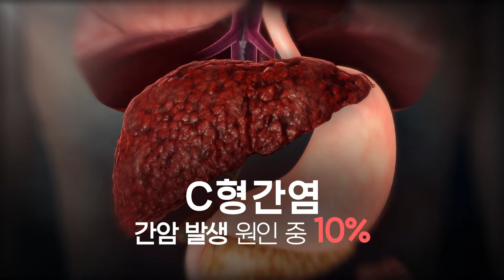혹시 나도 C형 간염?ㅣ건강을 지키는 첫걸음🦶 ㅣ C형간염 예방 및 치료 캠페인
어렵지 않은 C형 감염 치료!

건강을 지키는 첫걸음🦶
C형간염의 조기진단과 적극적인 치료가 핵심입니다.

이 캠페인은 EBS와 대학간학회, 한국간재단과 함께 합니다.